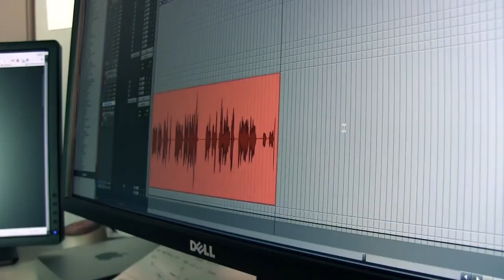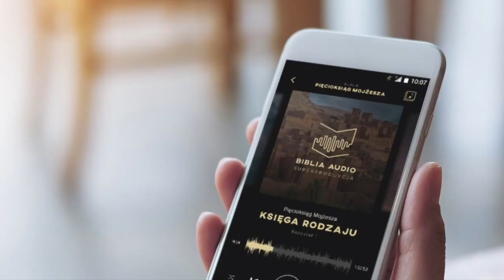Biblia Audio superprodukcja - Radosław Pazura w pracy nad rolą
Tak! To lubimy najbardziej w naszej pracy - ten moment, kiedy aktor wchodzi całkowicie w rolę. Można by rzec, że to tylko słuchowisko, film bez obrazu, ale właśnie gra głosem, gra całym ciałem powoduje to, że potem, w efekcie końcowym, słuchacz ma ciarki na plecach. I nie trzeba żadnych efektów dźwiękowych. Zerknijcie na roboczy, jeszcze z surowym dźwiękiem, bez jakiejkolwiek obróbki, fragment naszych nagrań. Tak właśnie pracowaliśmy 😊

BIBLIA AUDIO superprodukcja to największe słuchowisko radiowe w Europie. 113 godzin audio, 480 aktorów, 10.000 statystów.

Wejdź na i kup pełne wydanie Starego i Nowego Testamentu na płytach CD/MP3 lub pendrive.

Postanowiliśmy w pełni udźwiękowić najważniejszą księgę świata - 113 godzin słuchowiska z udziałem najlepszych polskich aktorów (m.in. Agata Kulesza, Wojciech Malajkat, Jerzy Trela, Janusz Gajos, Anna Dymna, Anna Seniuk, Krystyna Janda, Adam Woronowicz, Małgorzata Kożuchowska, Danuta Stenka, Magdalena Cielecka, Artur Żmijewski, Robert Więckiewicz, Cezary Żak, Krzysztof Globisz, Jan Peszek) - w nowoczesnej oprawie muzycznej i dźwiękowej.

Produkcja: OSORNO. Koproducenci: Narodowe Centrum Kultury, Narodowy Instytut Audiowizualny, Orange. Partner główny LOTOS.  Partnerzy: FUNDACJA PZU, Wydawnictwo Pallottinum, Polskie Radio PR1, nieprzeczytane.pl, Katolicki Uniwersytet Lubelski, Stowarzyszenie Autorów ZAiKS

Facebook (aktualności) BibliaAudio PismoŚwięte Biblia BIBLIA AUDIO dostępna jest: OFICJALNY SKLEP ➡️ APLIKACJA ANDROID 📲 APLIKACJA iOS 📲 PRODUKTY W SKLEPIE: STARY I NOWY TESTAMENT 12 CD 📀 STARY I NOWY TESTAMENT PENDRIVE ➡️ BIBLIA AUDIO KIDS 👧 📀➡️ PENDRIVE ➡️ ❗️ ZESTAW RODZINNY👨‍👩‍👧‍👦 PŁYTY CD➡️ PENDRIVE ➡️ BIBLIA W PREZENCIE NA PENDRIVE: DLA DZIECI 🎁🎈🎉 DLA STARSZYCH🎁 NA ŚLUBY I KOMUNIE 🎁🎈🛍 POZOSTAŁE: NOWY TESTAMENT 📀➡️ STARY TESTAMENT 📀➡️ APOKALIPSA WINYL👍➡️ KOSZULKI BIBLIA 🎁➡️ Posłuchaj Fragemnt na dzień, wybrane części Biblii Audio superprodukcji, których możesz słuchać codziennie w naszej aplikacji mobilnej. Pobierz aplikację: Android iOS

Reżyseria Nagrań: Leszek Zduń Maciej Zych Józef Pawłowski

Muzyka: Adam Walicki oraz Maciej Zych, Jan Jędrzejczyk

Instrumenty: Bart Pałyga, Szymon  Szermiej, Wojciech Lubertowicz

Video: Łukasz Jaśniak

Redakcja tekstu: Piotr Czeczot

Na Podstawie Tekstu: Biblii Tysiąclecia (Wydanie 5), Wydawnictwa Pallottinum

Koproducenci: Narodowe Centrum Kultury, Narodowy Instytut Audiowizualny,

Partner Główny: Lotos.